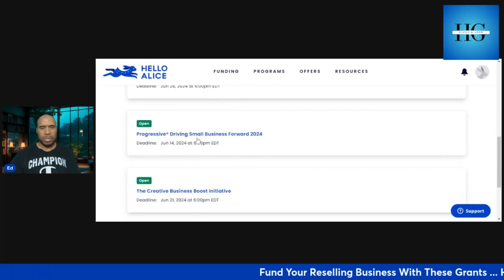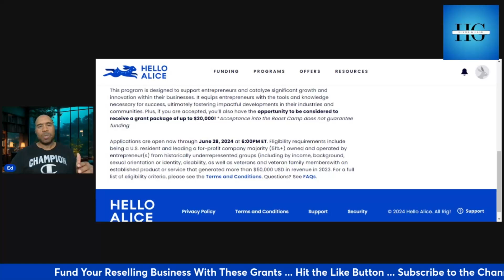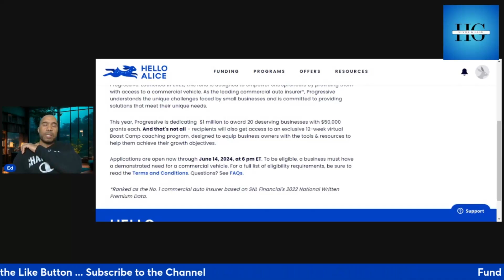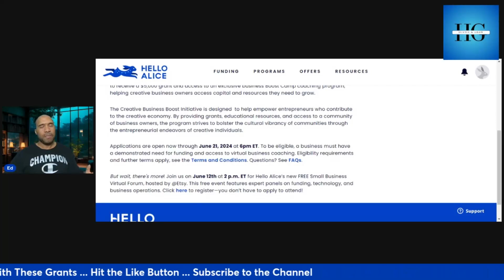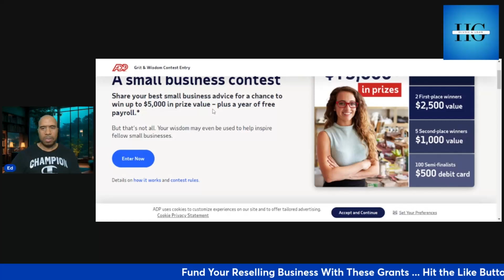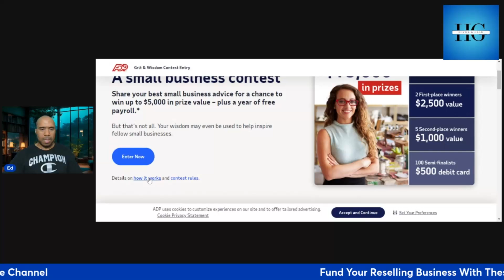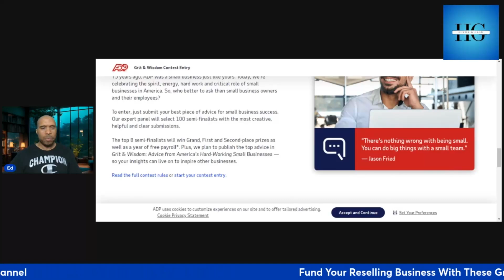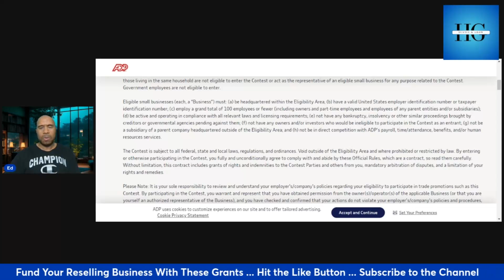$5,000 Grant to Fund Your Reselling Business!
Learn how to fund your business/reselling business by applying for grants. Every year there are thousands of grant offerings so all you have to do is find them and apply.

Join the Hustle & Grow Mastermind Group if you want to accelerate your business